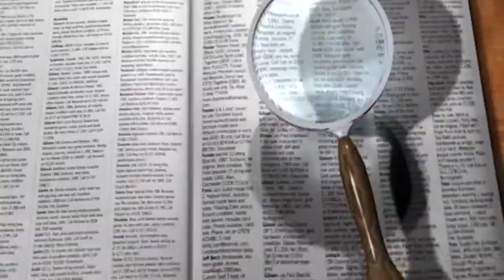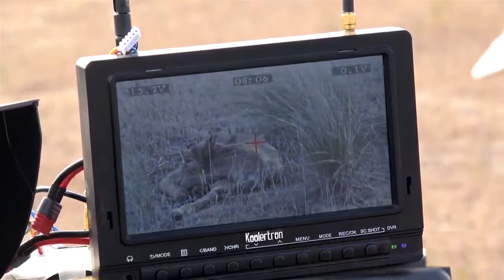Такая интересная жизнь Пирогов о сайгаках 21 01 2021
В Богдинско-Баскунчакском заповеднике растет количество сайгаков.